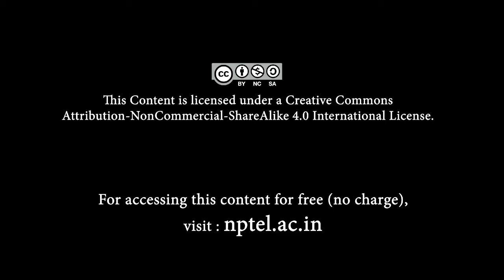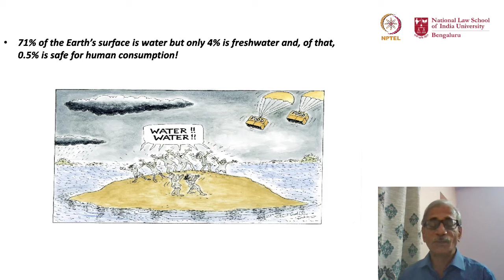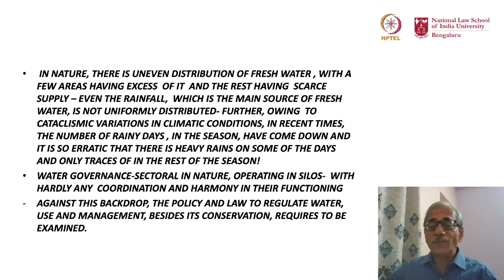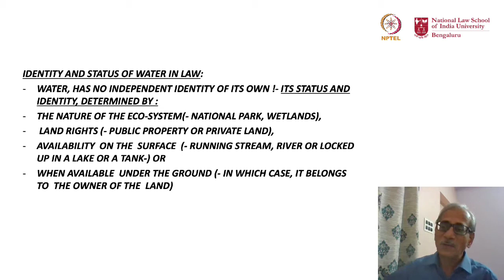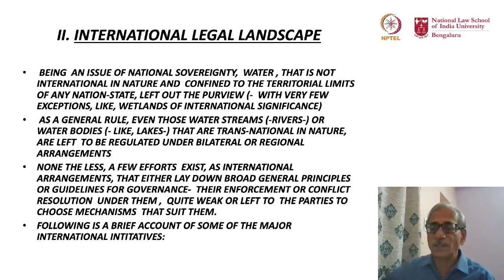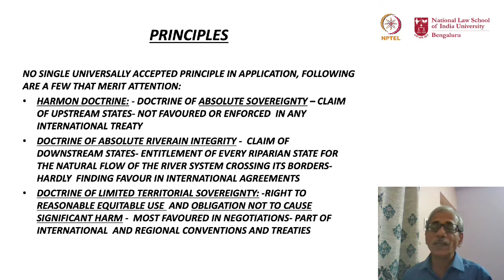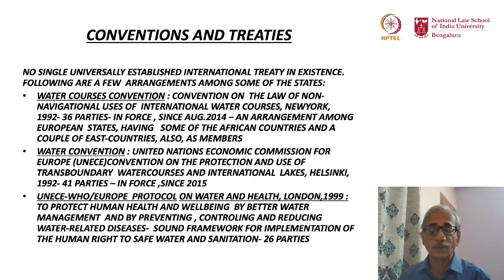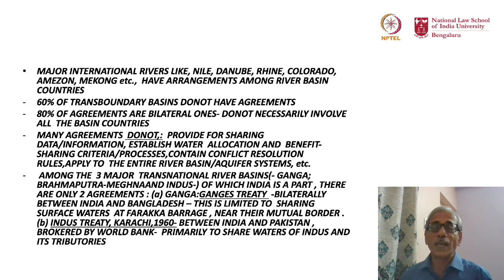mod08lec39 - Water Policy and Law: An Overview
This lecture discusses the need for regulation of water, the principles of sharing of rivers, etc.